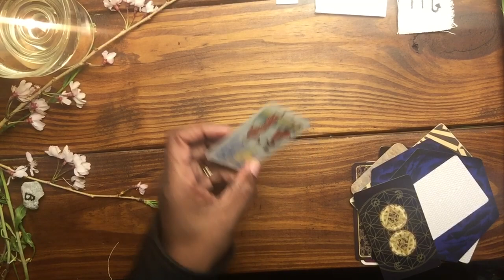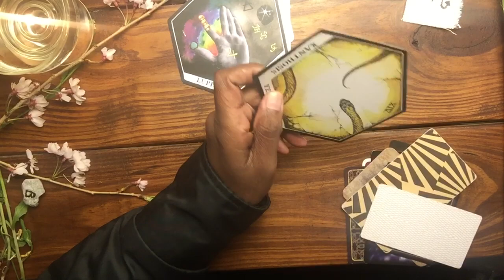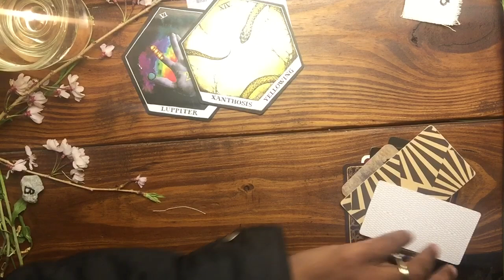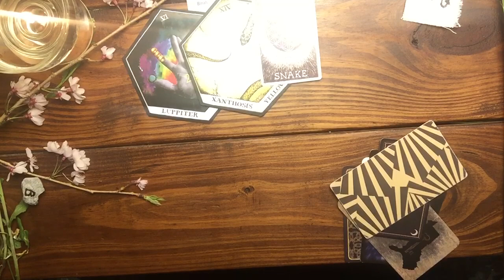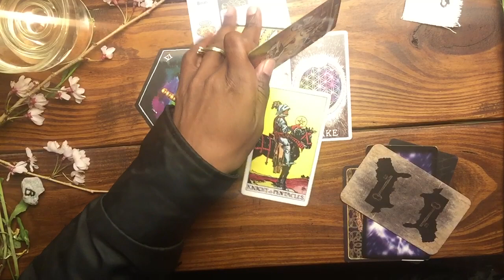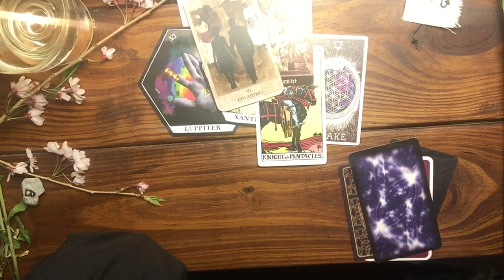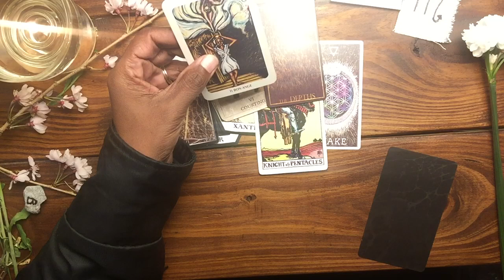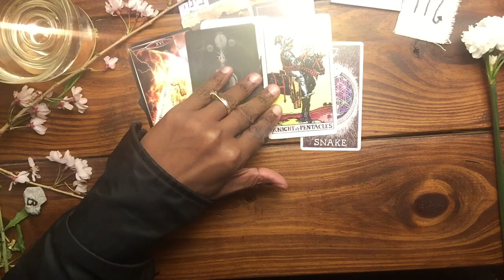SCORPIO ♏️😊YOU TWO ARE SO HAPPY TOGETHER it boils your enemy’s blood😡🩸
💐WHAT YOU NEED TO HEAR RIGHT NOW! 🌹Messages that encourage & inspire for any easy transition Into the next phase of your life.🪷

🔮Weekly tarot readings🔮